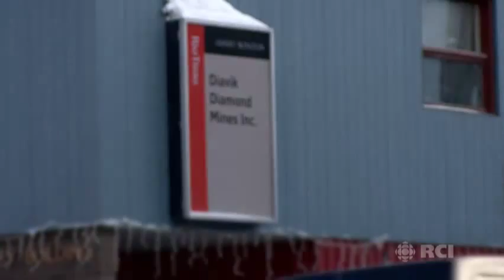What happens after the diamond mines close?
To find out more Radio Canada International producer Levon Sevunts sat down for an interview with Colleen English, superintendant for Sustainable Development, Communities and External Relations at Diavik Diamond Mines Inc.